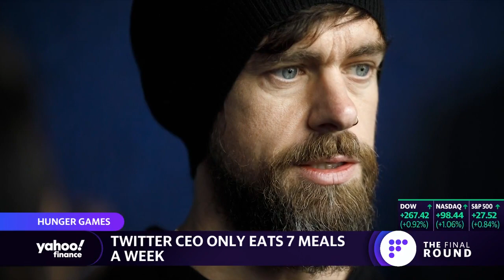Twitter CEO Jack Dorsey reveals restrictive diet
Twitter CEO Jack Dorsey is going into further detail about his unusually restrictive "wellness" routine, which includes only one meal per day.